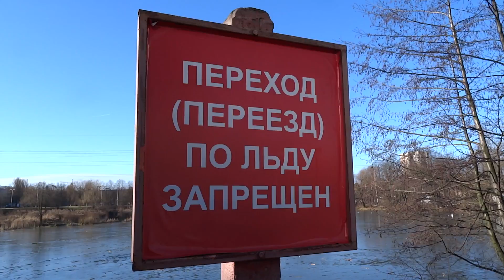Prohibiting is not a reason to stay away from risky fishing - Kaliningrad, Russia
Запрет рыбакам не помеха